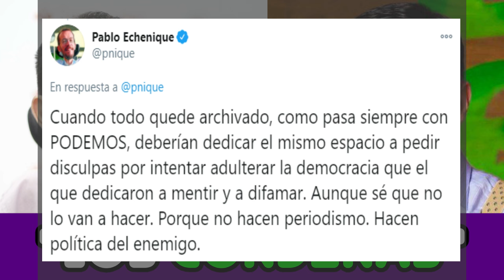ECHENIQUE CONDENADO a PAGAR 80.000 EUROS Y el GRAN WYOMING se UNE A LA CAUSA y PAGARÁ 500.000 EUROS🤣